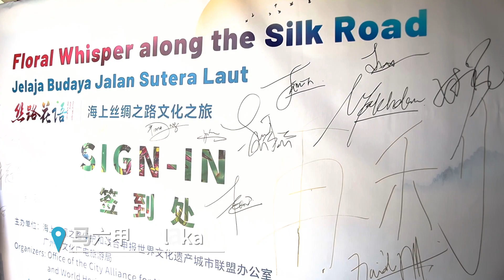Capturing the Essence of the 'Floral Whisper' 2023 - Voices from Indonesia, Singapore, and Malaysia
Embark on a journey through time and culture as we traverse centuries and connect the threads of the Maritime Silk Road. During the 'Floral Whisper Along the Silk Road' 2023 promotion event, local communities in Indonesia, Singapore, and Malaysia warmly engaged and shared their insights about the Maritime Silk Road. Discover their captivating narratives and what the Maritime Silk Road means to them. Join us in this cultural voyage and witness the enduring legacy of the Silk Road!

Our channel is about Guangzhou Travel. We cover lots of cool stuff such as attractions, travel tips, culture and cuisine.